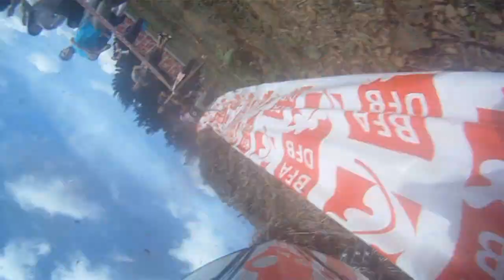PABLO LASTRA - BIG CRASH - MOTOCROSS EREÑO 2012